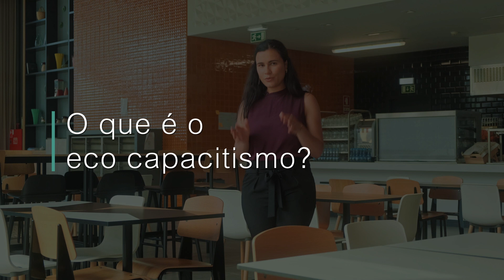Grupo Ageas Portugal & Plant a Choice - O que é o eco capacitismo?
O Grupo Ageas Portugal juntou-se à influenciadora e professora Rita Tapadinhas numa parceria digital, que consiste numa mini-série dedicada à literacia em Sustentabilidade. Chegou o segundo vídeo no qual capacitismo, eco capacitismo, integração social ou inclusão são conceitos que estão presentes.
Esperamos que gostem!